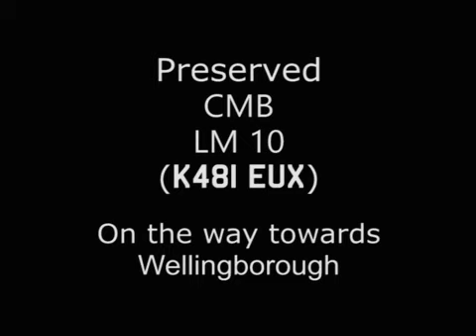[Audio] Preserved CMB LM10 (K481 EUX) @ HKba Event trip towards Wellingborough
Vehicle specifications:
License Number: K481 EUX
Model: Leyland Olympian 11m (Non A/C)
Engine: Cummins LT10
Gearbox: ZF 4HP500
ITU Loudness : -14 LUFS